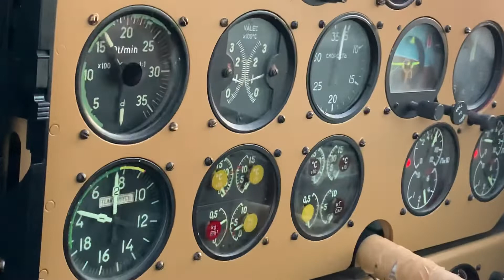Left engine run Morava l200a